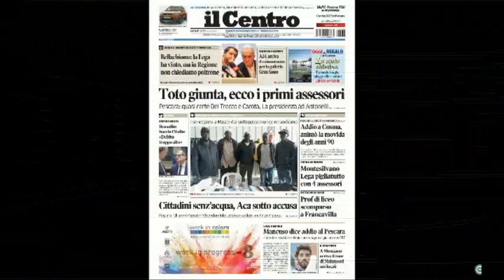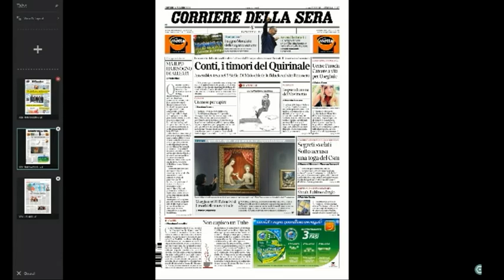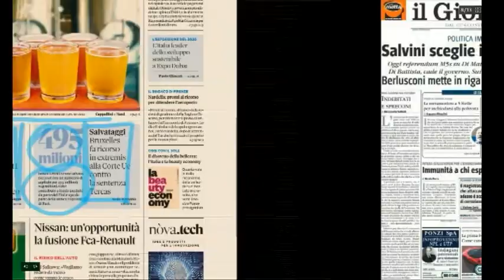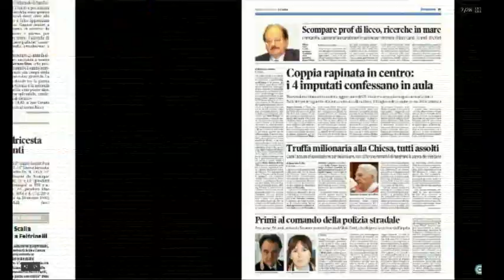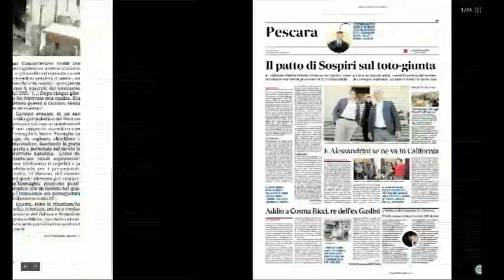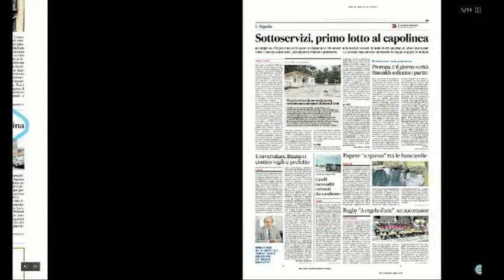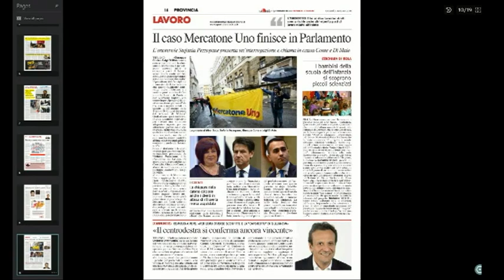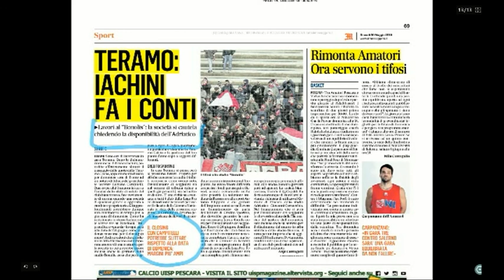Mattino 6 rassegna stampa di giovedì 30 maggio 2019